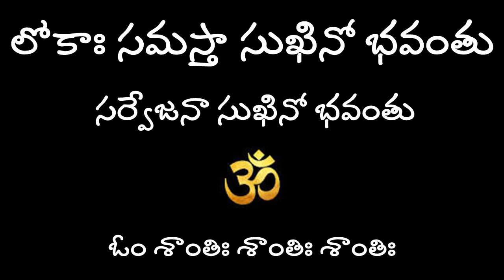పిల్లల కి భోగి పళ్ళు ఎలా పొయ్యాలి తెల్సా /సంక్రాంతి రోజు చెయ్యకూడదు?@nanduri hemamalini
Can we shower Bhogi pallu on boys and girls?
On which kids can we shower Bhogi pallu ?
Sankranti and Bhogi dos and donts
When is Bhogi in 2024?
When is sankranti observed in 2024?
What should we do with them after Bhogi pallu are showered on kids?
what is the importance of showering Bhogi pallu on kids?
Sun Puja and Indians
What should we mix along with Bhogi pallu to shower on kids?
How to prepare Bhogi pallu mixture?
What danas can we do on Bhogi?